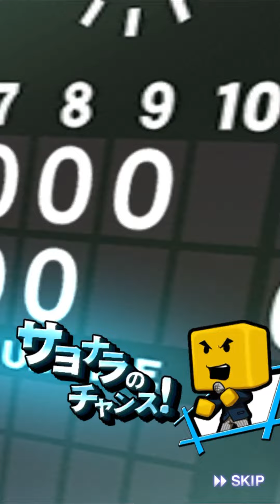[プロスピA]虎吉の妻の契約書開封‼️Sランク30％契約書Sランク10％契約書ゴールド契約書合計18枚開封で神引きできるか⁉️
阪神タイガース純正編とオリックスバファローズ純正編（旧12球団編）の両方で無課金覇王達成済み‼
2021/09/14から12球団編はオリックスバファローズ純正に移行。2022/03/21にオリックスバファローズ純正編も覇王昇格‼

☆阪神タイガース純正編は最強決定戦阪神限定リーグ6回連続殿堂入り中です☆

リーグランク覇王連続維持記録
オリックス純正編 　7週連続
阪神純正編 　5週連続

阪神タイガース純正編リーグランク覇王最高順位  323位

阪神タイガース純正編最強決定戦阪神限定リーグ最高順位  237位

阪神タイガース純正編最強決定戦セリーグ限定リーグ最高順位  515位

オリックスバファローズ純正編最強決定戦オリックス限定リーグ最高順位　122位

無課金でプレイする理由　課金するお金がないわけではなくプロスピAはお金使うより頭使った方が面白いと思うので無課金でやってます
あと、1度でも課金したら歯止めが効かない性格なので妻に止められてるというのもあります

職業　事業主
年齢　非公表
妻帯者(妻もプロスピやってます)

★[オリックス純正編]最強決定戦オリックス限定リーグ順位★
第32回最強決定戦オリックス限定リーグ5801位
第36回最強決定戦オリックス限定リーグ　122位

虎吉の特訓方法を紹介します‼️特訓素材は⁉︎他球団のAランクの使い方は⁉️

オリックス純正編Sランク契約書の補助券8枚と交換したSランク契約書から山本由伸選手が降臨した奇跡の神引き動画

阪神純正編ゴールド契約書からSランク佐藤輝明選手が降臨した奇跡の神引き動画

オリックス純正編ターニングポイントの累計でOB第4弾大塚晶文選手が降臨した奇跡の神引き動画

オリックス純正編自チーム確定スカウト10回でSランク1枚とAランク6枚出た奇跡の神引き動画

オリックス純正編プロスピパーク累計SランクB9TH契約書第2弾でラオウ杉本裕太郎選手が出た奇跡の神引き動画

阪神純正編エージェントAのSランク30％契約書から中野拓夢選手が出た奇跡の神引き動画

阪神純正編ドリームキャラバン累計Sランク契約書から近本光司選手が出た奇跡の神引き動画

オリックス純正編スターロード累計Sランク契約書からT岡田選手が出た奇跡の神引き動画